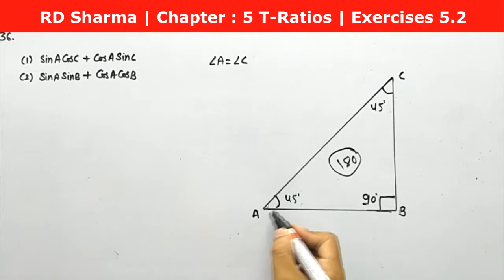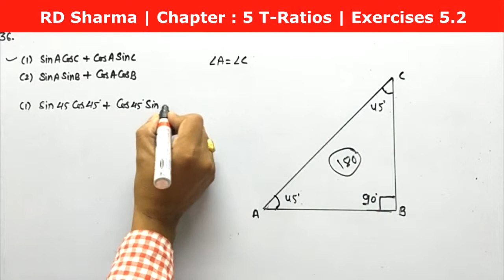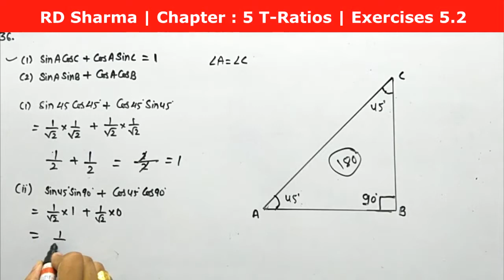RD Sharma Solution, Class 10 - Chapter-5, Trigonometric Ratios, Exercise 5.2, Q. No. - 36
RD Sharma Solution for Class 10, Chapter-5, Trigonometric Ratios, Solution for Class 10th mathematics,  with concepts, Exercise 5.2, Q. No. - 36
let'slearnMathematics